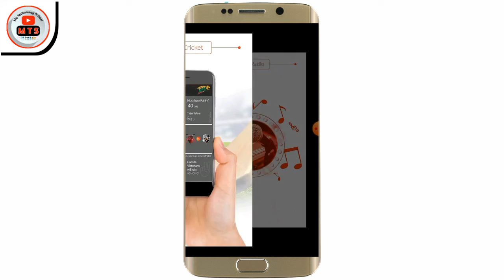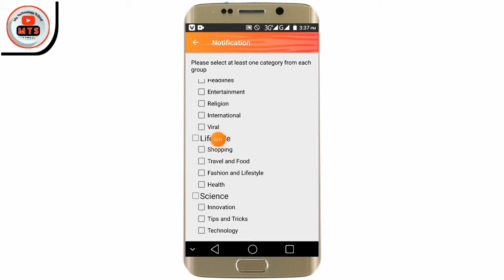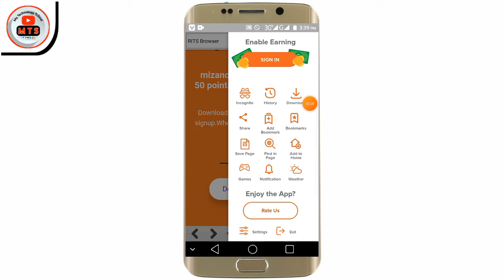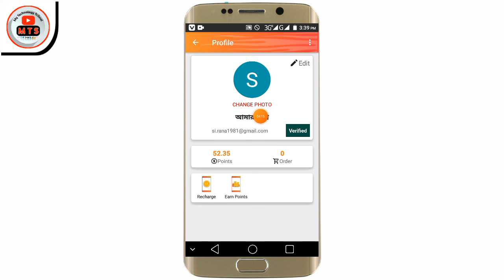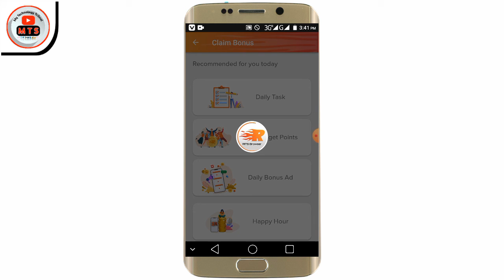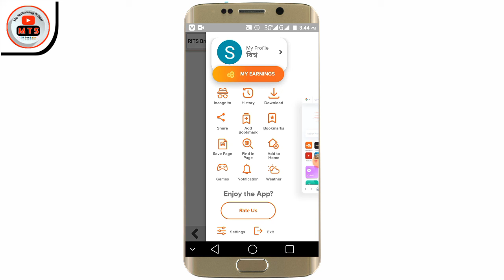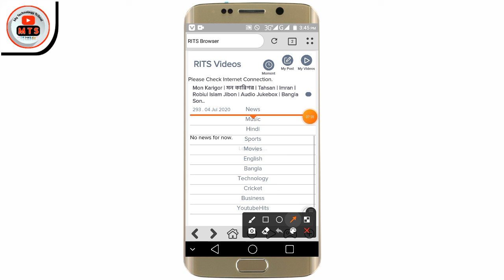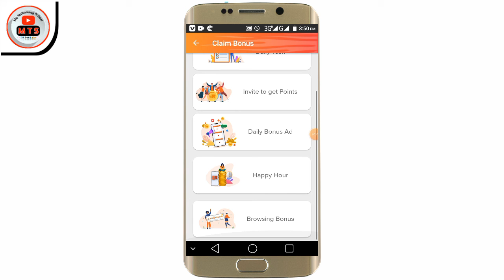এই অ্যাপ থেকে আনলিমিটেড মোবাইল রিচার্জ নিতে পারবেন সাথে সাথে পেমেন্ট করে যেভাবে নিবেন ভিডিওতে দেখুন।